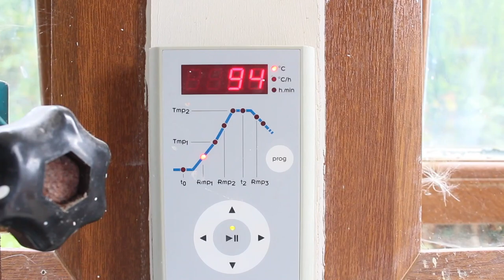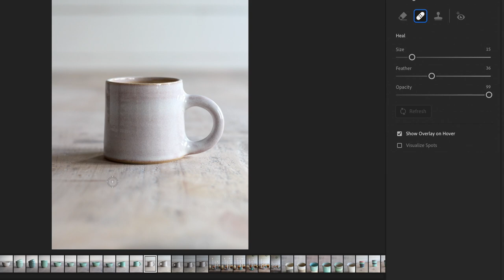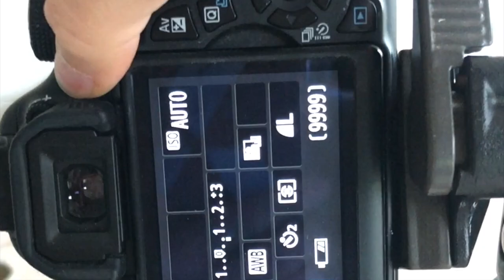A Day in the Life of a Potter - what my 'average' day looks like.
As a potter my job is so varied that there is no 'average' day for me but here’s a little glimpse of the type of things I get up to day to day, week to week. If you’re dreaming of becoming a potter one day, or you’re anything like me - and a little bit nosey – you might enjoy this video.

Unleash your creative potential with clay!

READ MY BOOK 📖 : Pottery for Beginners, A beginners guide to the wonderful world of clay.